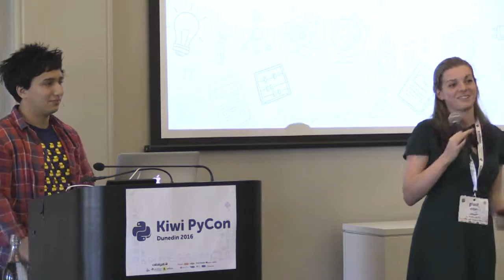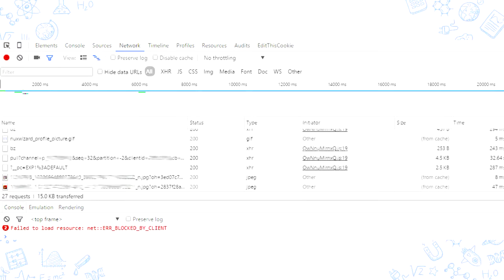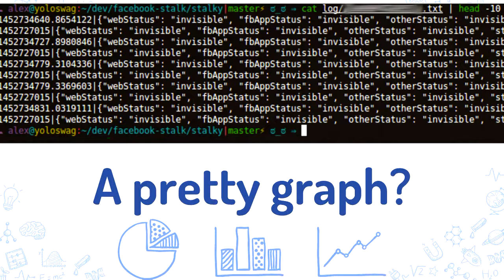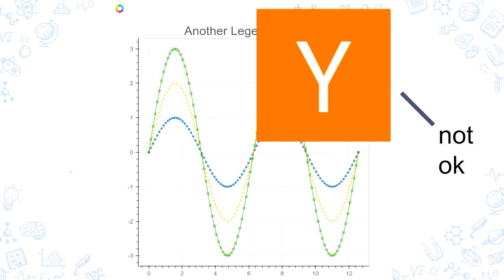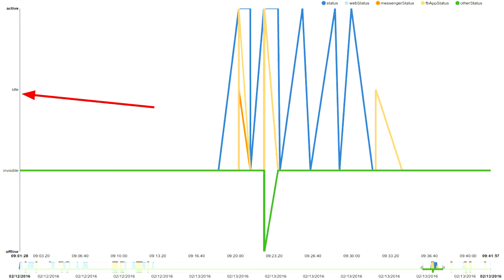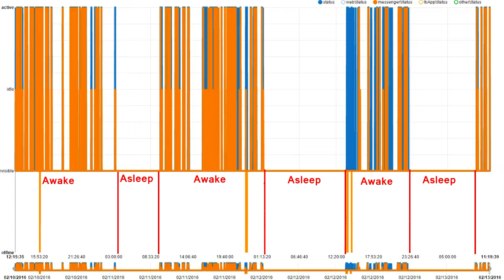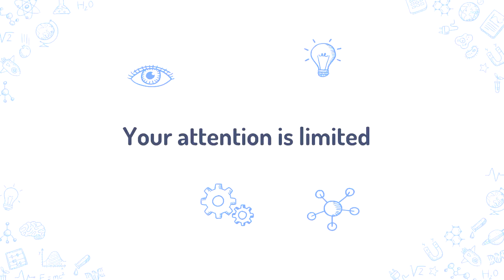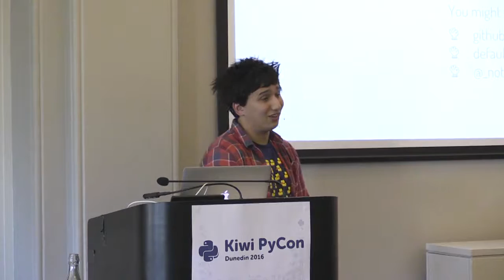Graphing when your Facebook friends are awake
Alexander Hogue
Look I’m not really sure why but I think I made a thing that makes graphs of when people are online on Facebook. It sounds kinda creepy and uh it is. We'll talk about the struggle of finding a good graphing library, so come along and roleplay as the NSA. ˙ ͜ʟ˙